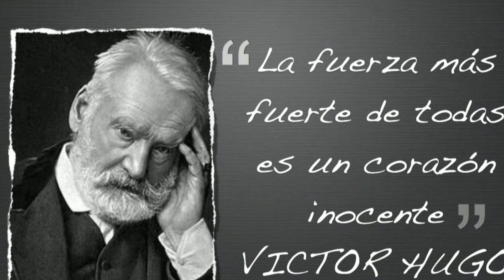Stars(Estrellas)Les Miserables en directo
Pedro Pomares,protagonista principal en la versión original de los Miserables en Madrid en el Teatro Nuevo Apolo,en más de 300 ocasiones,interpreta en un concierto en directo el tema central de Jacert(Estrellas)